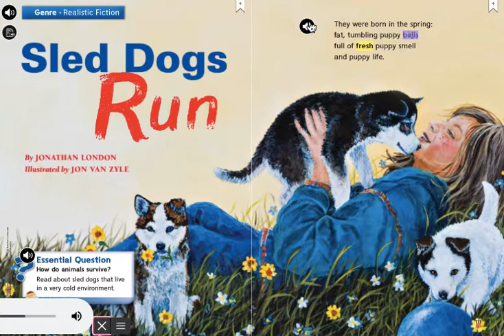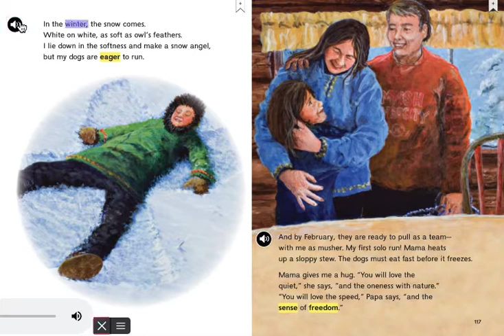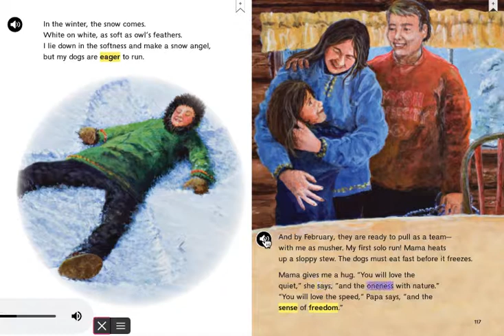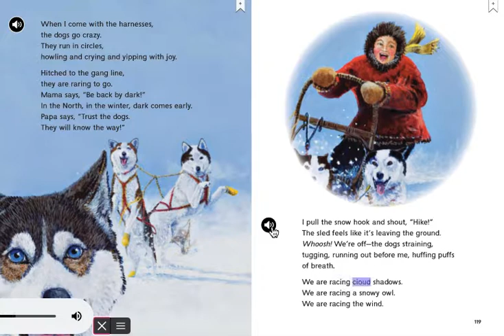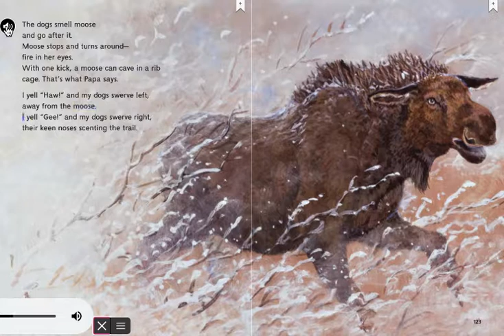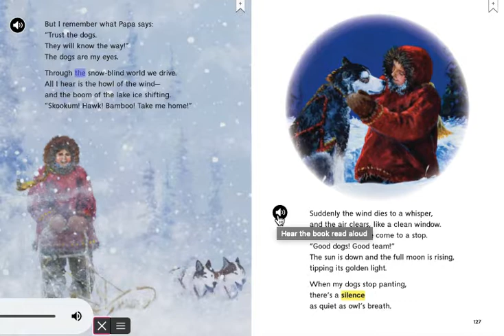Sled Dogs Run